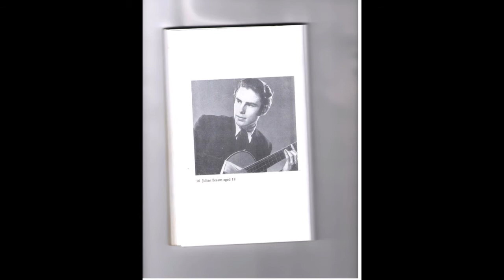Julian Bream Interview - part V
This is part V of my interview with Julian Bream. It took place on Friday March 5, 1982 at 4pm. Location: Savoy Hotel in Düsseldorf, Germany. Small little detail: I showed up at the hotel with my tiny little tape recorder. After putting the brand new AGFA Superchrome SM tape (SM stood for SecurityMechanism) into the tape recorder and testing it, my heart dropped to the floor - it was not working. After the initial panic attack, I remembered that luckily, I had bought this cassette - as we called it in the day - in a double package and the second tape worked just fine. I do regret not having a photo with Julian but the memory lives on forever!